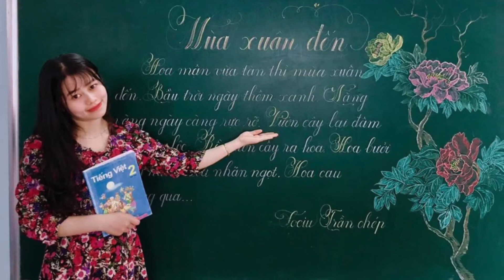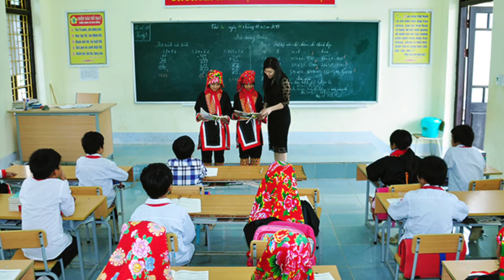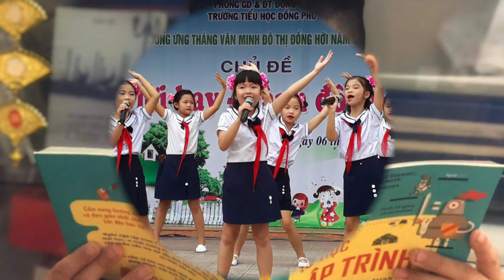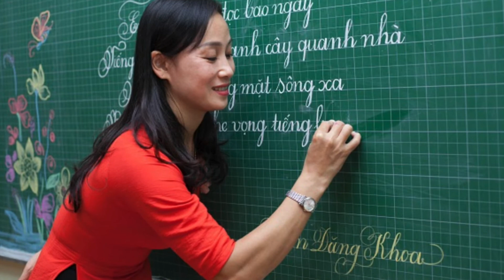Cô giáo của em I Ái Nhi, lớp 4, trường tiểu học Đồng Phú, Đồng Hới, Quảng Bình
Video hoàn thành sáng ngày 4/12/2020.